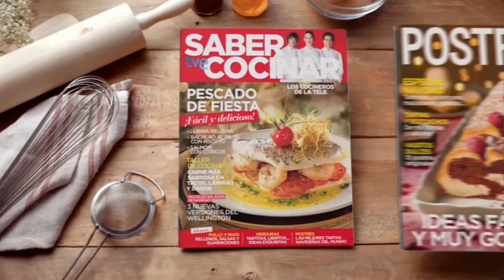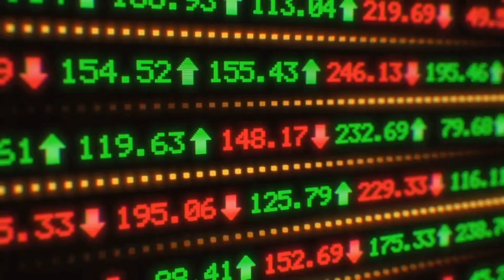Bloque de anuncios | 13-12-2021 | La 1 (TVE 1) | Incluye Spot Jurassic World El Reino Caído.